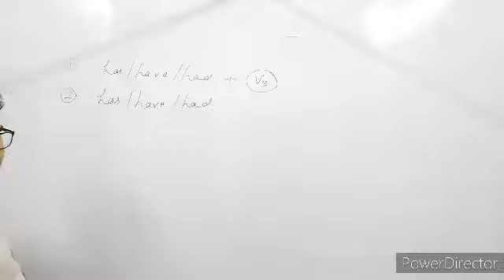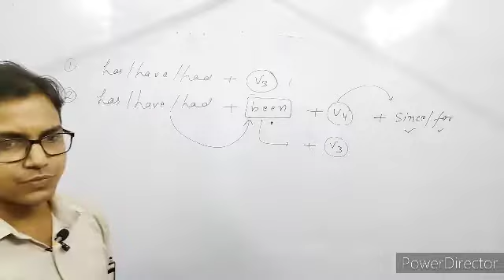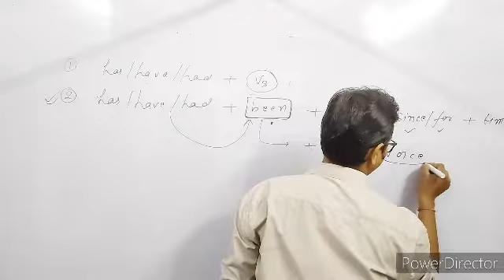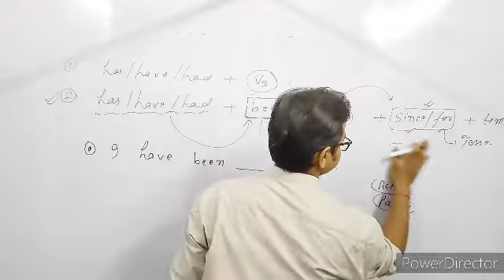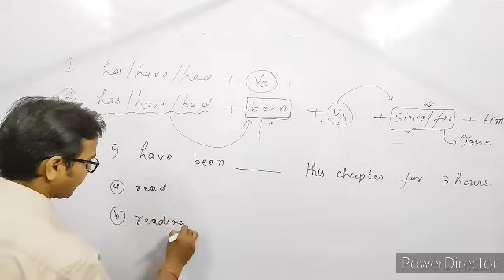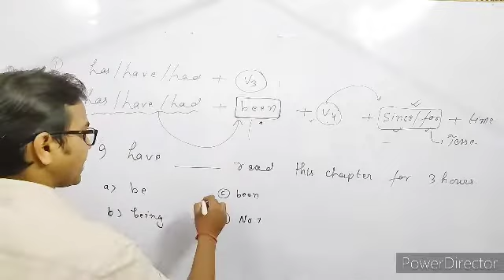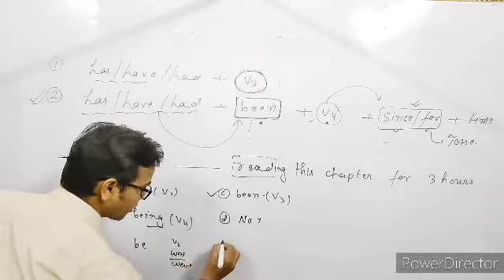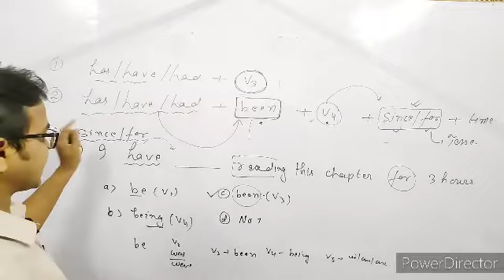12th Class English Basic Class | Rule 2 | Bihar Board Class 12th grammar | ras sir english